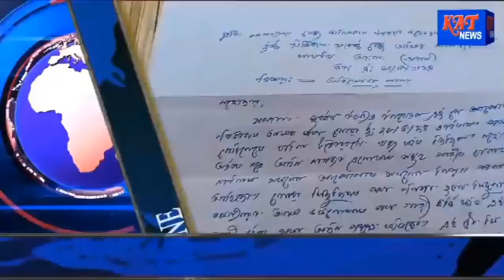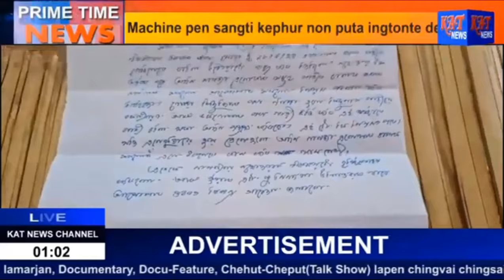KAT Karbi Prime Time News Date 23-04-2024